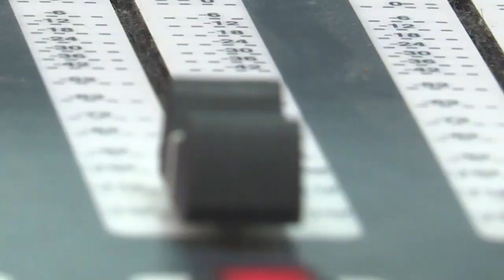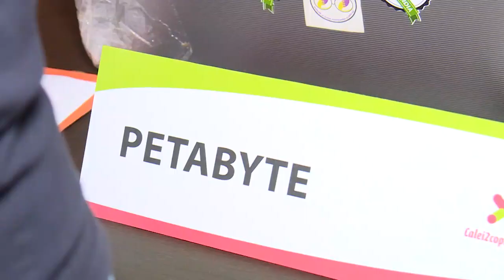CubaHora como Unidad Docente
Durante años la revista Cubahora se ha distinguido por su labor como unidad docente. Reseñamos nuestro trabajo